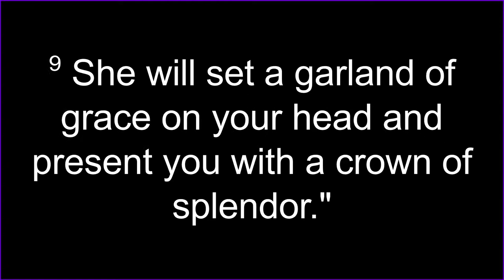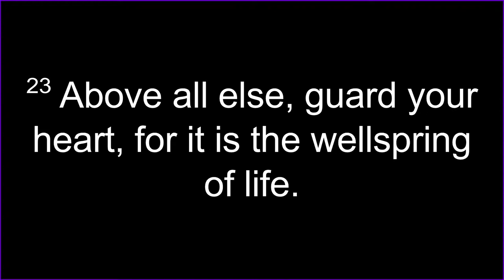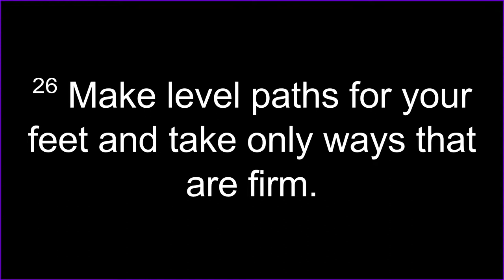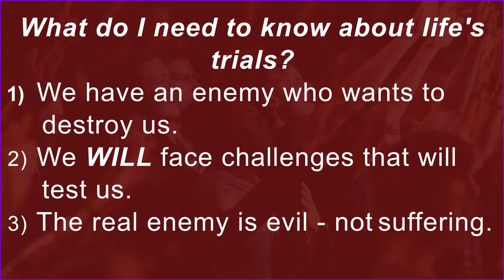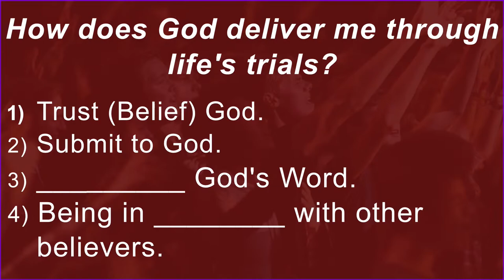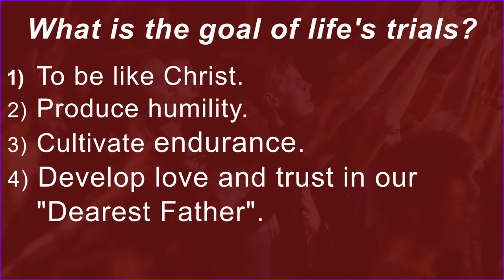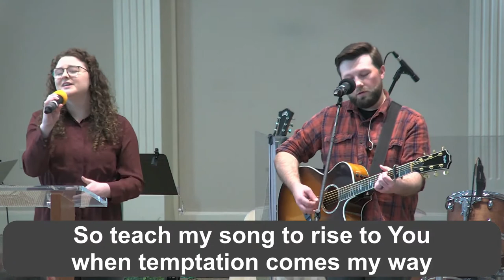Parkview AM service, 27 March 2022 (livestream)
- Announcements presented by Haylee Johnston
- Introductory scripture read by pastor Mike Fortenberry, Proverbs 4:1-5, 20-27
- Worship music led by: Steven Fortenberry (vocals & guitar), Melodie Fortenberry (vocals),  Ji Hee Koon (keyboard), Mark Williford (acoustic guitar), David Vernon (bass guitar), & Isaac Vernon (drums)
- Message delivered by pastor Mike Fortenberry: "Pray I Do This Well", Matthew 6:13
Music & song credits:
All music used in accordance with rights and restrictions of CCLI license #377323 issued to Parkview Baptist Church, Eufaula, AL